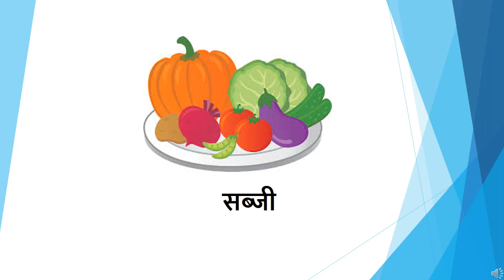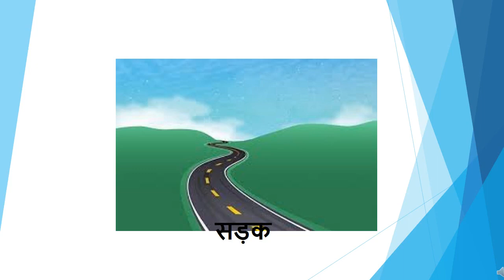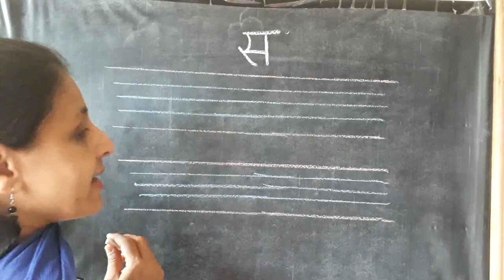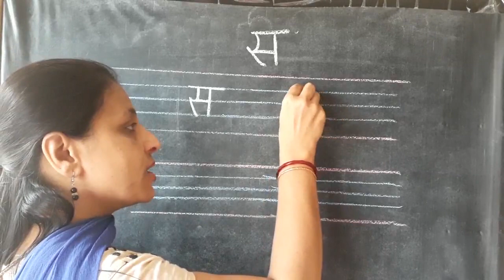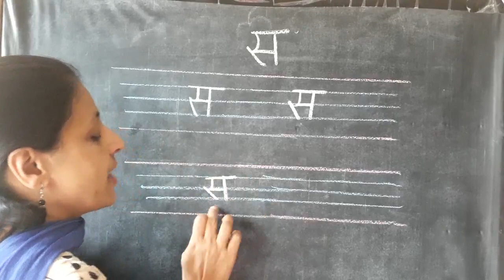The Orbis School - Hindi - Sr KG - Vyanjan स